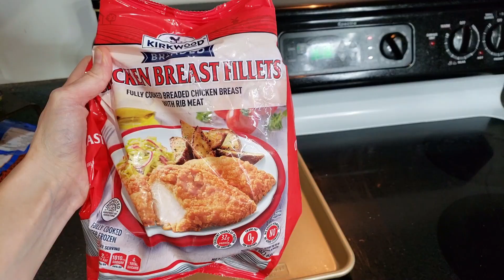WHAT'S FOR DINNER? || EASY, DELICIOUS MEAL IDEAS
I collected a bunch of dinners I've made over the past couple months. Pretty simple, super delicious! Hopefully this gives you some good ideas on what to make next week. Which one is your favorite?

Let me help you transform your health and lose weight with group Nutrition Coaching